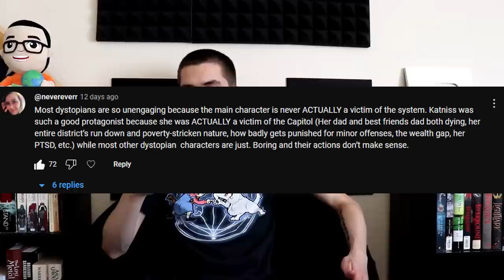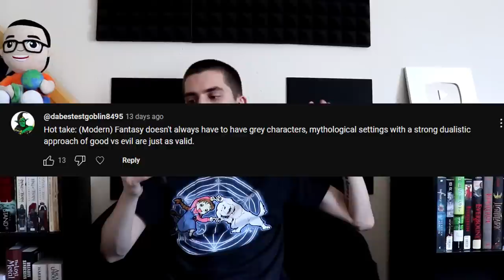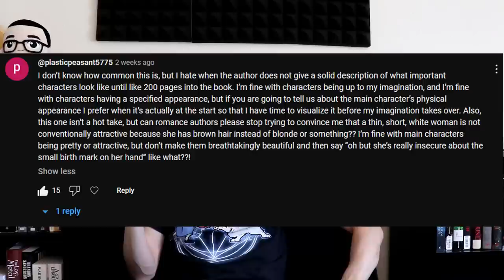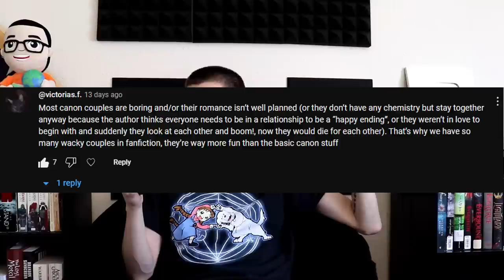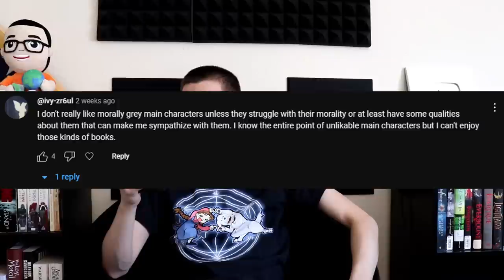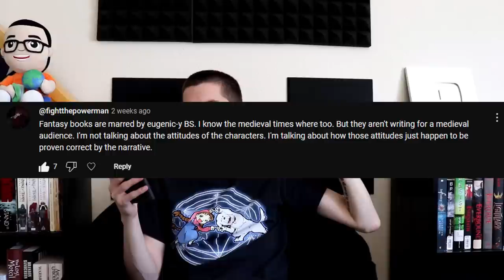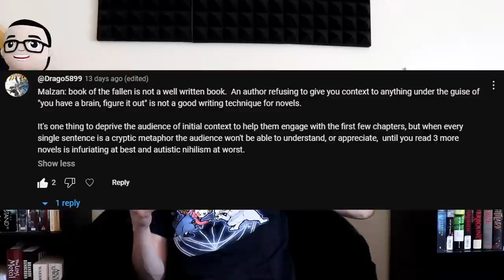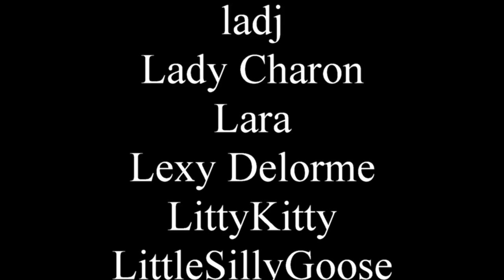Responding to YOUR hot takes about books!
Sometimes I roll on the floor and pretend to be a snail.